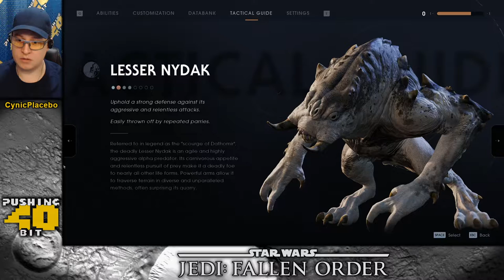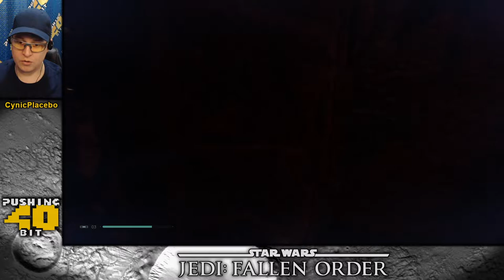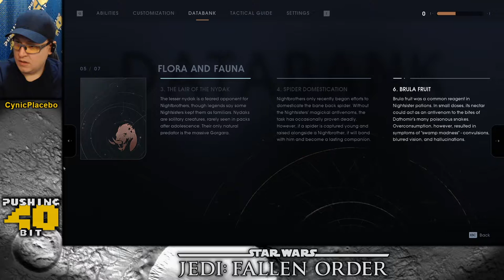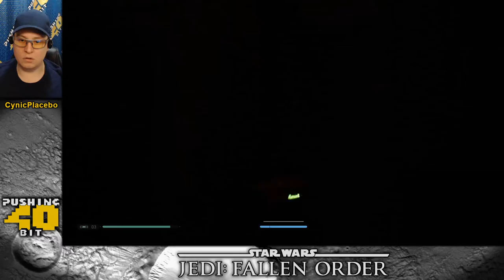Find the Astrium on Dathomir, part 1 | (Jedi Fallen Order, part 11)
The Game of the Month for January is the new release "Star Wars Jedi Fallen Order"
As a Podcast focused on single-player experiences, we're excited to support a new game that is campaign focused rather than just another MOBA.
Check out this masterpiece of a game by Respawn Entertainment, published by Electronic Arts (EA).

I'll review this game with Frosty & Klipper on the Pushing 40 Bit channel: